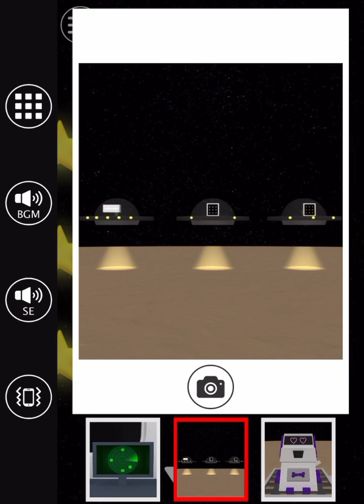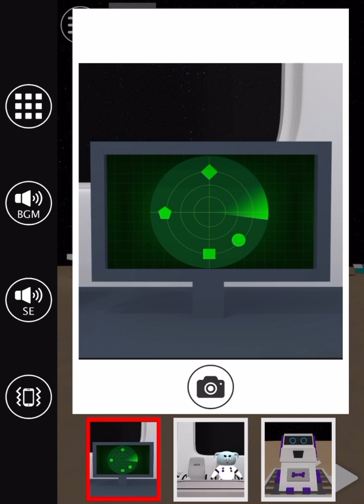방탈출 - Escape Rooms(NAKAYUBI CORPORATION) : MARS 공략 full walkthrough